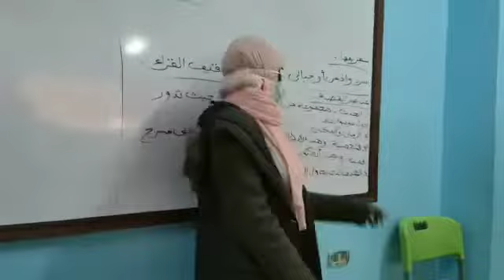(٤ب) درس القصة القصيرة أ. ساره أحمد